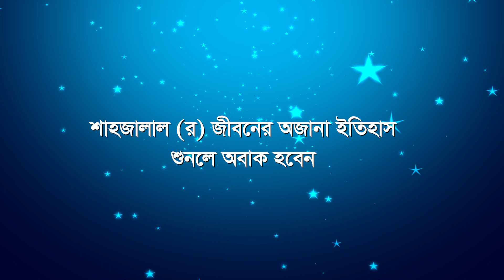শাহজালাল রঃ জীবনের অজানা ইতিহাস শুনলে অবাক হবেন | Bangladeshi Islam |EP 01 |Sohoj Islam Islamic Show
শাহজালাল রঃ জীবনের অজানা ইতিহাস শুনলে অবাক হবেন | Bangladeshi Islam | Episode 01 | Sohoj Islam Islamic Show | বাংলাদেশি ইসলাম

চিত্রগ্রহণ - মোঃ জাহিদুর রহমান (পলিন)
সম্পাদনা - ইমরাতুল ইসলাম
উপস্থাপক - মোস্তাফিজ রাহমানী
ইসলামিক প্রোগ্রাম - বাংলাদেশী ইসলাম